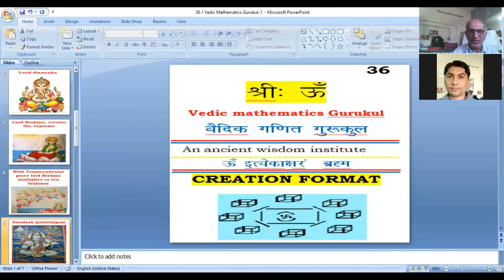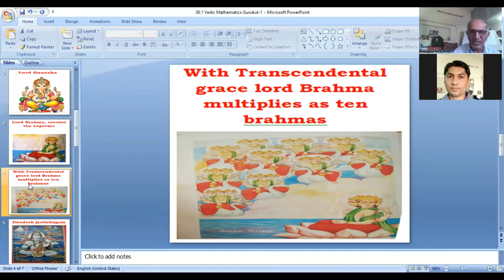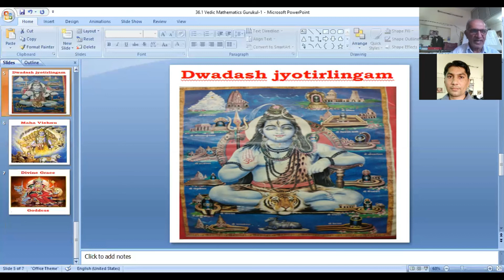36 Vedic Mathematics Gurukul dated 21-9-2020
Let us pool our knowledge and experience to settle syllabi etc of Vedic Mathematics as a main stream discipline of knowledge at Schools, Colleges and Universities.